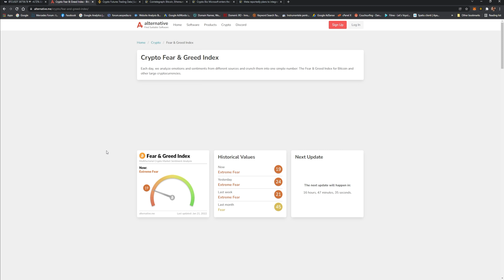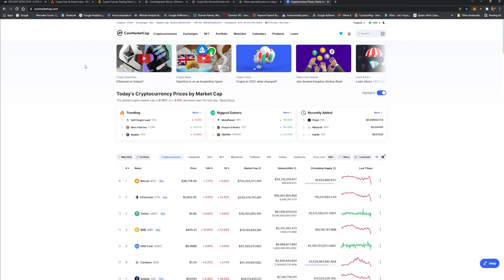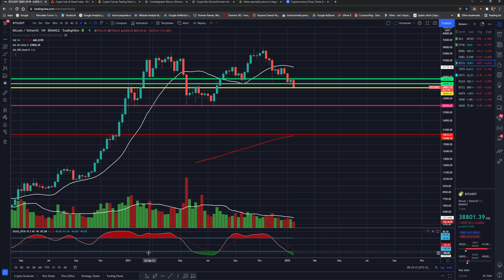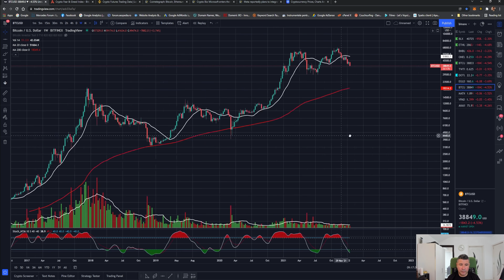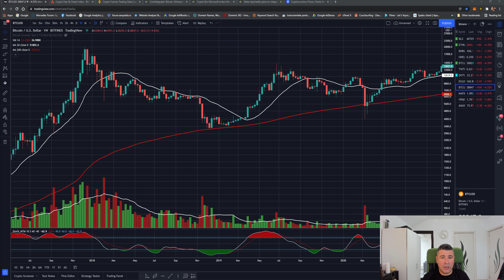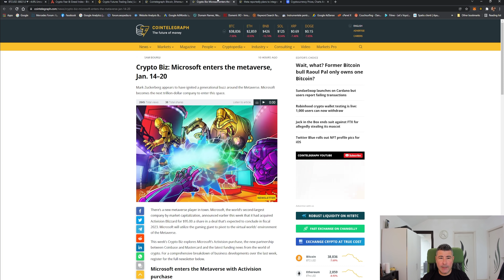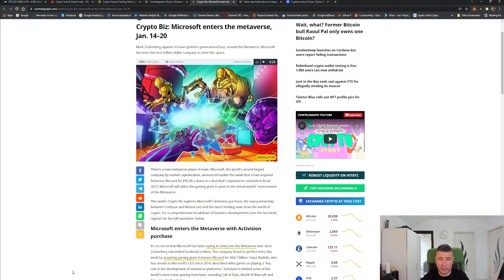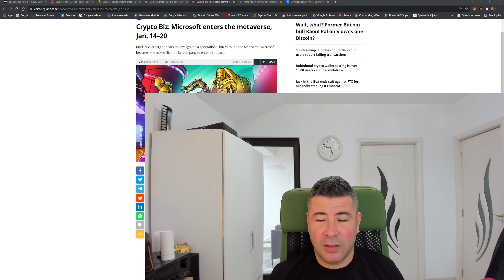Bitcoin risca sa devina extrem de turbulent si volatil, aceasta prabusire poate continua!